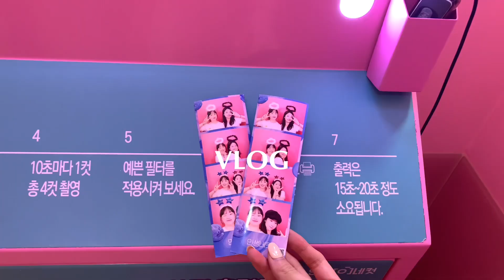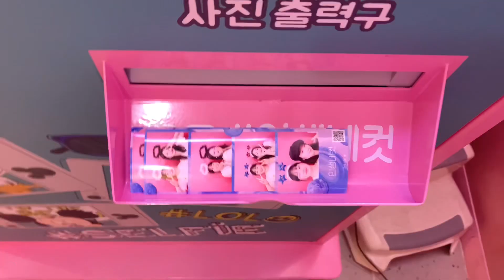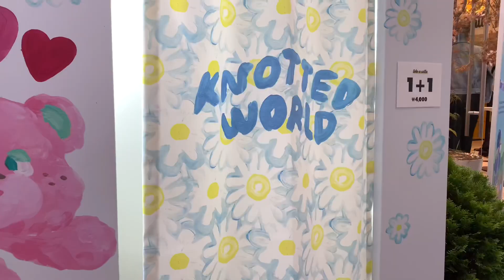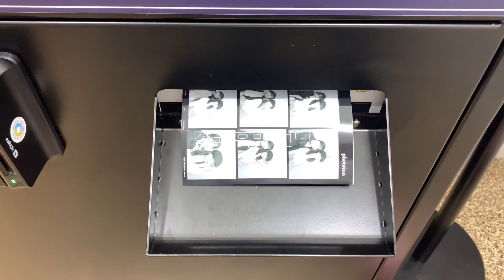vlog | 직장인 일주일 데일리룩. 그로브스토어&마지셔우드 같이 쇼핑해요. 압구정 노티드 브이로그(미닛뮤트 슬로우앤드 캡텐 3hreeto8ighty 유르트 마르지엘라 코드유)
Sep.13
TOP. offline
BOT. creme
SHO. maison margiela
BAG. minitmute

Sep.14
OUT. comme des garcons
TOP. h&m
BOT. h&m
SHO. maison margiela
BAG. 3hreeto8ighty
ACC. capten

Sep.15
TOP. ilrico
BOT. m627 / mysummerisland
SHO. maison margiela
BAG. yurut

Sep.16
'노티드 청담'
'포토매틱'
'그로브스토어' 쇼핑리스트 구경
TOP. h&m
BOT. m627 / mysummerisland
SHO. shoopen
BAG. 3hreeto8ighty
ACC. capten

Sep.17
OUT. slowand
TOP. codeU
BOT. atcorner
SHO. shoopen
BAG. 3hreeto8ighty

이번달도 그로브에 텅장예약이네요 구매하고 하울도 곧 올릴게요~ 잠시만 기다려주세여
즐거운 명절 보내시고